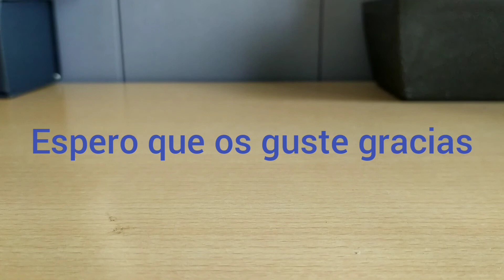Mis hormigas cómo están ?cuantos huevos tienen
Hola que tal bienvenidos a mi canal